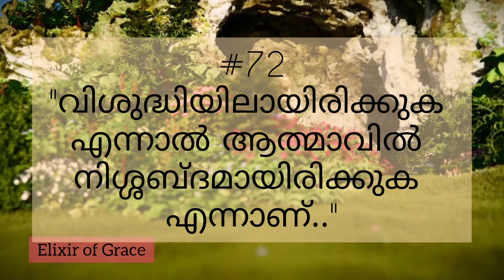221 മേരി അമ്മയുടെ സന്ദേശം#72/Amma Maathavinte sandesham (72)